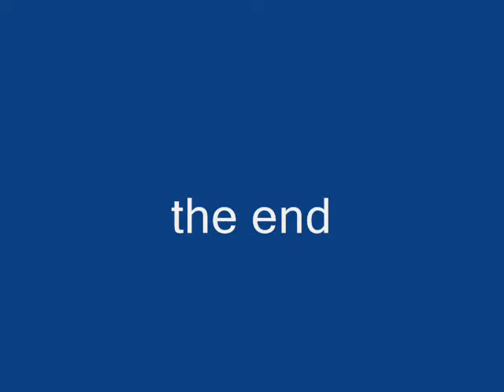jamming photos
jamming photos - for fun